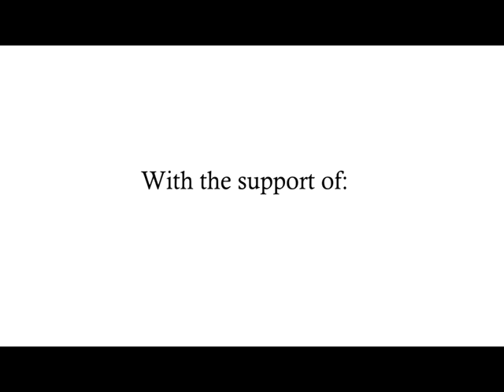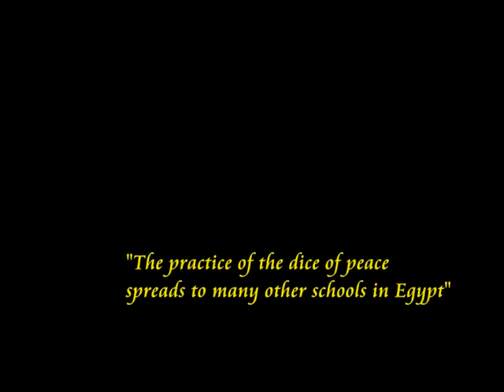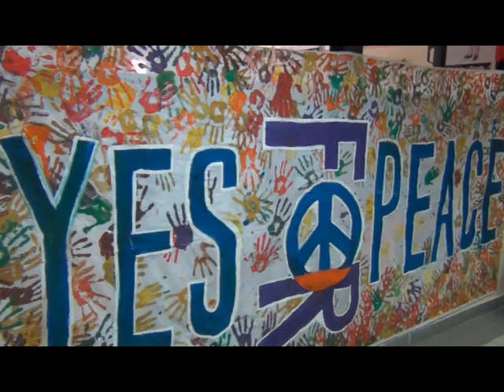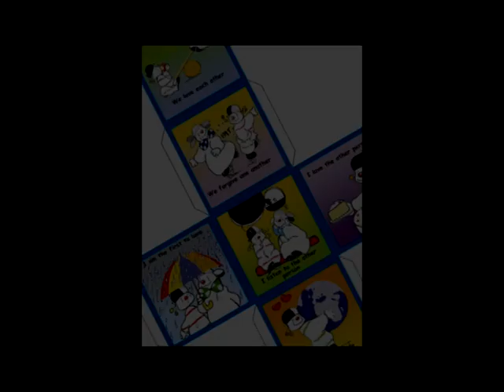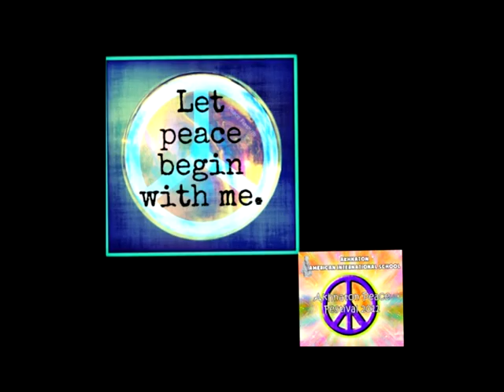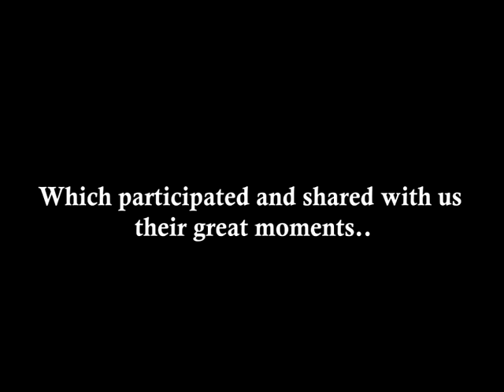LIVING PEACE: A path of Peace Education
Promoted by Rowad American College in Cairo (Egypt), under the supervision of Mr. Carlos PALMA.
In patnership with New Humanity, NGO